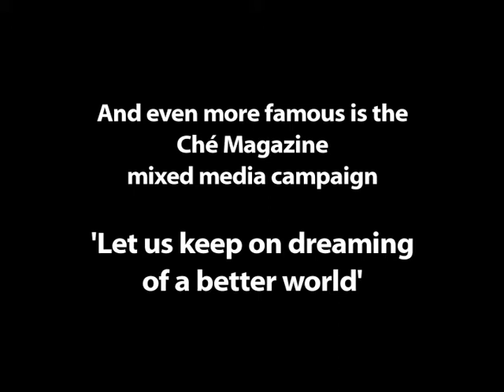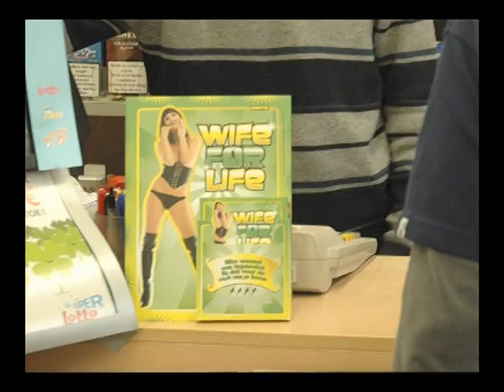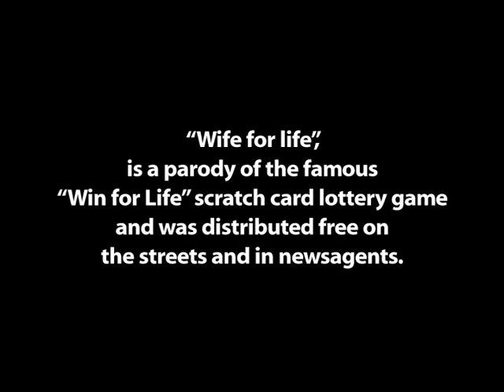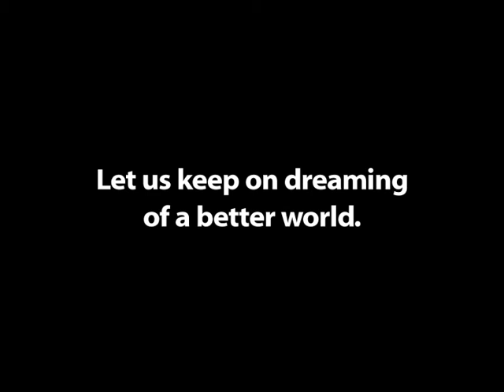Ché Integrated campaign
Ché Integrated advertising campaign